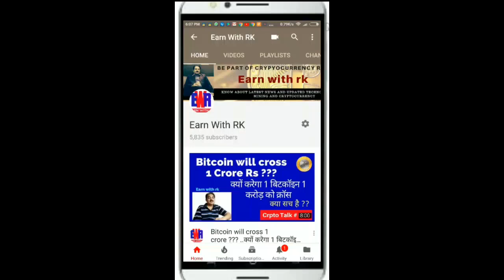Hearty Thanks !! Our channels crossed 23k subscribers, Q & A आपके प्रश्न मेरे जबाव , Sunday Talk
Dosto
Aap sab ko bahut bahut dhanywad, mere subscribers 23k crossed ho gaye hain..aapka pyar aur sahyoug is tarah se bana rahe...yahi ishawr se prarthana hai..aur is vidoe me aapko Q&A bhi milenge

thanks

🡺For Zebpay wallet download use valid  link

🡺 With these rigs you can mine
Ethereum
Zcash
Ethereum classic
Siacoin
Pascal
Decard
Byteball
So many other coins..

Join FB Group.. Cryptocurrency mining in india

🡺🡺If you like my videos you can donate some cryptocurrency.. For promoting best knowledge in our country.. 🡸🡸

🡺BITCOIN Address
32RhxkZT4gSSWinrucqYvxyYkvqbhp8YBp

🡺Ethereum address
0x44c9ccfe38918d2d91fe86659a6c39ccce211222

✦ Buy Best Hardware For Mining ✦
🡺Motherboards
Biostar TB250- BTC Pro
Biostar TB250-BTC
ASRock H81 PRO BTC R2.0
MSI Z270-A Pro
Asus Z270F Strix Gaming
Gigabyte 115Db
GIGABYTE GA-G1.Sniper

🡺RAM
HyperX Fury 4GB DDR3
HyperX Fury 8GB DDR3

🡺SSD
Silicon Power 64GB
Kingston SSDNow 120GB

🡺Processor
Celeron G3930 Processor
Intel Pentium G4400

🡺Raiser cables

🡺Power Supply
CORSAIR RMx RM1000X 1000W
Thermaltake 650W Power Supply
Corsair 650W
Corsair VS450 450-Watt